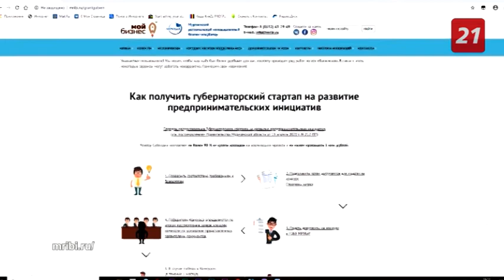Прием заявок на получение «Губернаторского стартапа» завершится через 4 дня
Как стать претендентом на госфинансирование и какие коррективы в механизм поддержки бизнеса внес коронавирус?